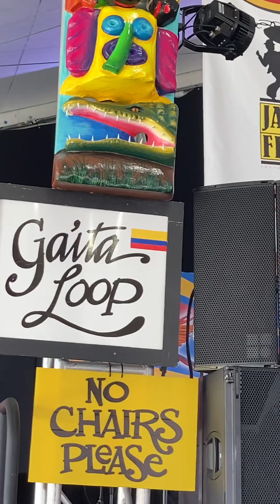JazzFest’24 @ Colombia 🇨🇴 tent w/Gaita Loop